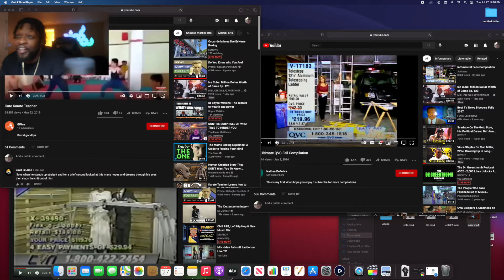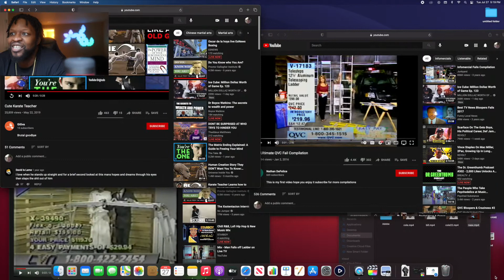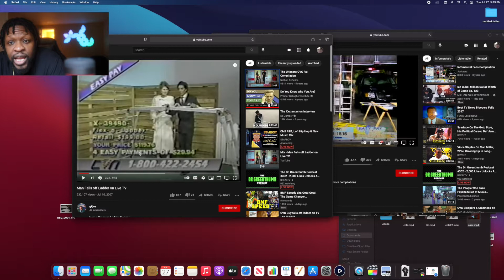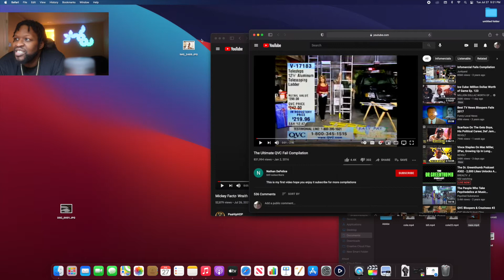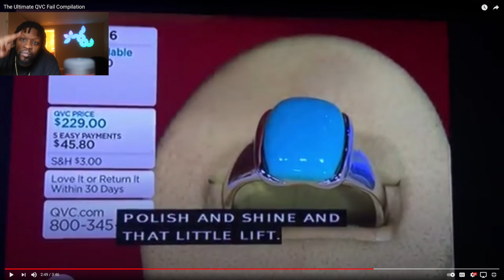Karate kid / sales Bloopers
watching a couple old bloopers